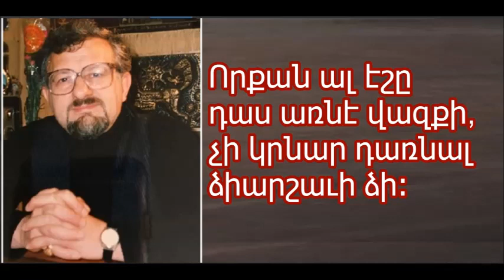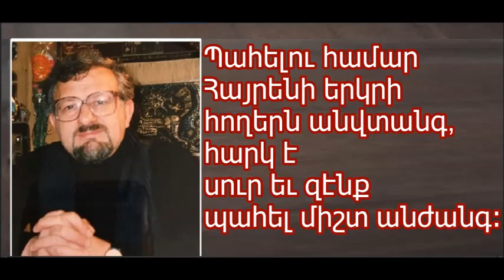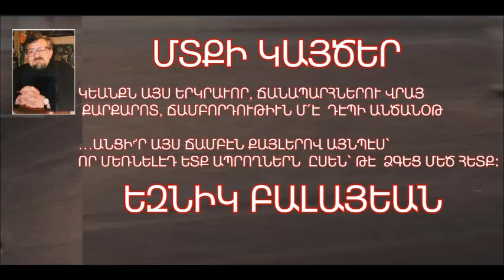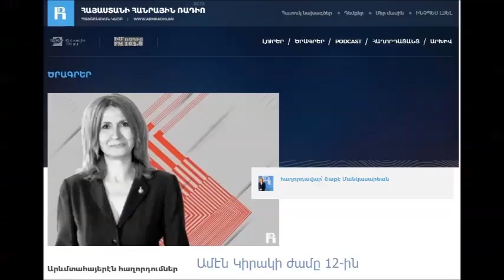«Մտքի Կայծեր» Առակագիր Արձակագիր Եզնիկ Բալիկ Բալայեան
Հանրածանօթ մտաւորական Եզնիկ Բալայեանի
Մտքի Կայծեր  իր ընթերցանութեամբ հեռարձակուեցաւ  Յունուար 5 2020-ին, Հայաստանի Հանրային Ռատիո եթերով երեւանի ժամանակով ժամը 12:ՕՕ-ին, իսկ կրկնութիւնը՝ Շաբաթ 11-ին երեւանի ժամով՝ 21:ՕՕ-ԻՆ:
Հաղորդումը երաժշտութեամբ ներկայացումն ու  տեսանիւթը պատրաստեց՝ Շաքէ Մանկասարեան: Ռատիո ԱՅԳ առցանց կայան կը գործէ անկախ եւ անվճառ ծառայութեամբ